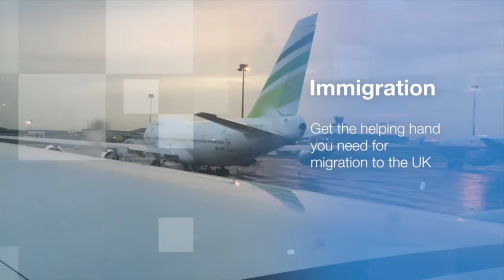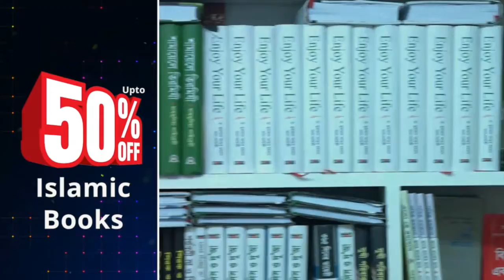Law & Action | Episode 01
Watch LIVE Talk Show: Law & Action with Shibli Sadeque on LB24.
Today’s Topic:
Civil Matters; Comparison between British and Bangladeshi Laws.